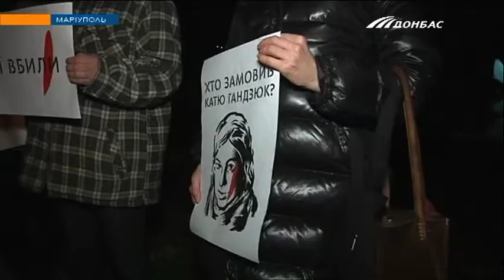Акции памяти Екатерины Гандзюк прошли в городах Украины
В Мариуполе сегодня горожане требовали от властей не замалчивать нападения на активистов и своевременно наказывать виновных